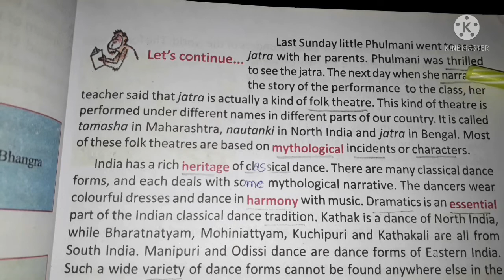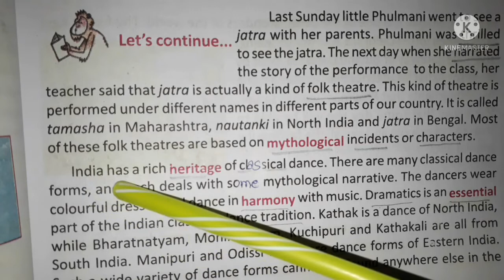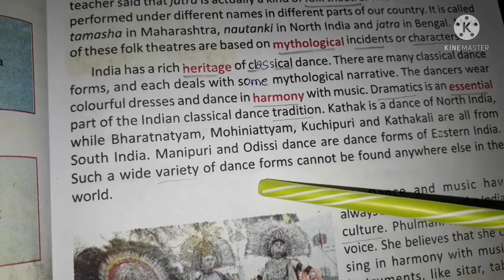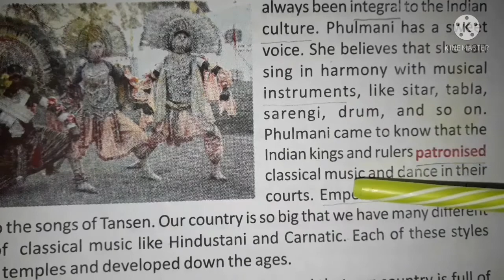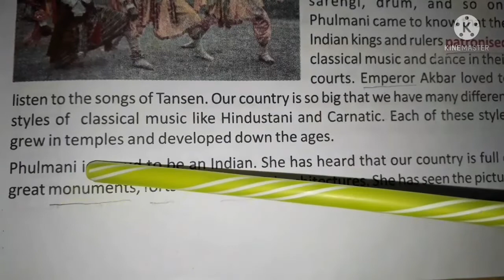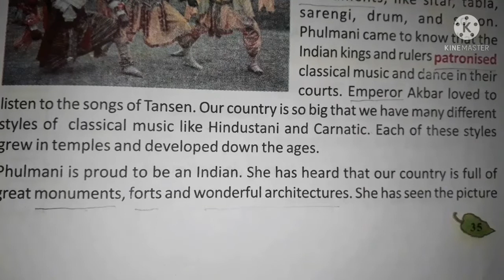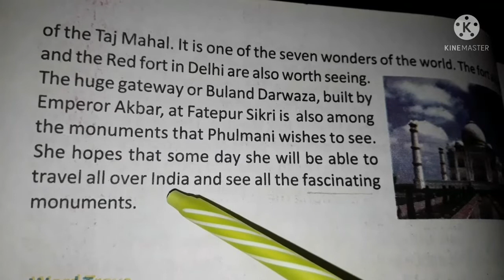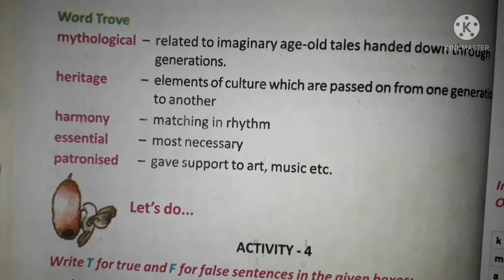Class-V Butterfly Lesson 3/class-V Butterfly Phulmani's India Page 35-36 In bengali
Class-V Butterfly Lesson 3/class-V Phulmani's India Page 35-36 In bengali class V Phulmani's India wb